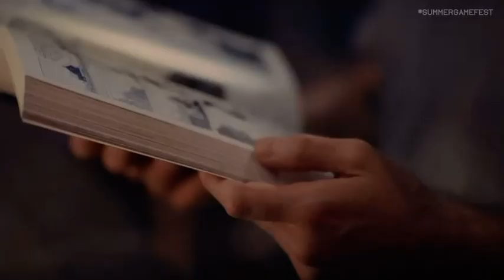Dying Light 2 Stay Human June update teaser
Tymon teases the night and parkour update and events.